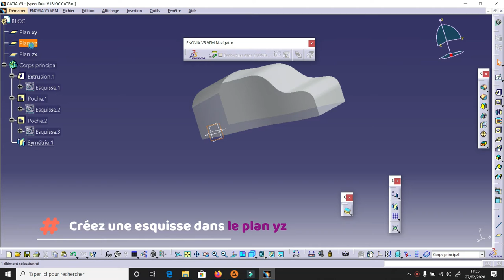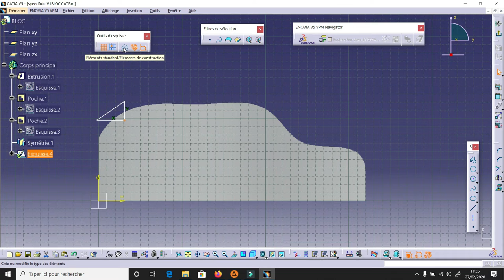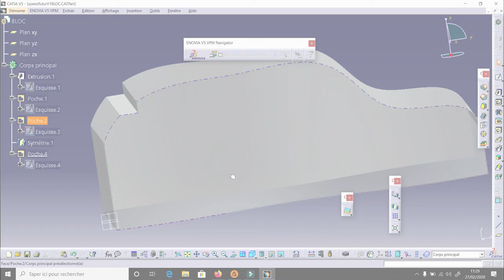CARROSSERIE - PARTIE 4 - Préparez le positionnement d'un aileron et la création des dépouilles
Concevoir votre carrosserie à partir d'un bloc, en visualisant l'assemblage de votre voiture.